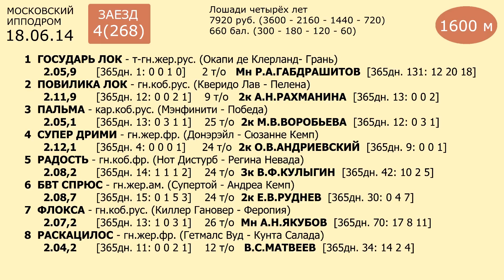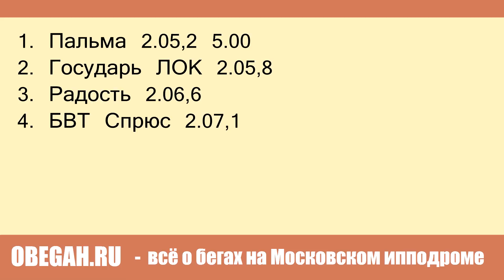Московский ипподром. Бега. 18.06.14. Заезд 4(268)